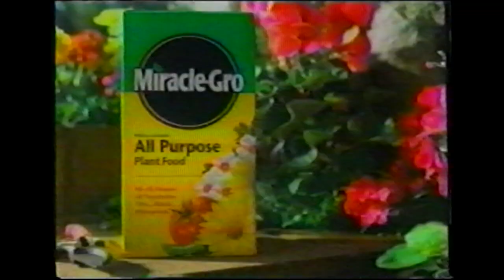Miracle Gro 2002 TV Ad Commercial